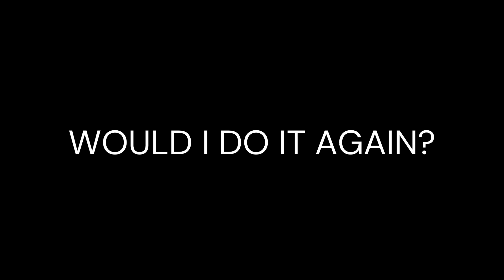Honest Review of Tony Robbins Date with Destiny Event (West Palm Beach, FL)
*Timestamps Below* This was probably my favorite in-person event that I did this year. Going into it, I had so many questions. What is Tony Robbin's Date with Destiny? Do you have to be in a relationship to go? Why are tickets more expensive than other events? How does Date with Destiny compare to UPW (Unleash the Power Within)? What is the crowd like? So I made this video to share what the live event was like and ways to mentally prepare for this week long transformational program. Plus packing list and recovery tips (yes, recovery if you get the DWD Flu).

What is Date with Destiny? 2:44

The Good 4:55

The Bad 8:50

What should I pack? 16:51

Would I do this event again? 18:34

Thanks for following along with my journey :)